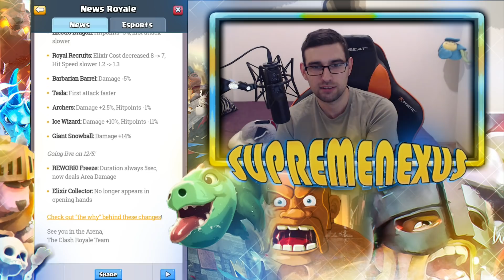MAXOVAO SAM JOŠ JEDNU CLASH ROYALE KARTICU ✅ OSTALA JOŠ SAMO JEDNA ✖️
NOVA CLASH ROYALE KARTICA JE NA MAX LEVELU, OSTALA JE SAMO JOS JEDNA, POGODITE KOJA?

Clash Royale gameplay Srbija!